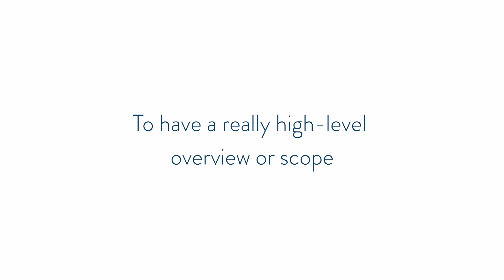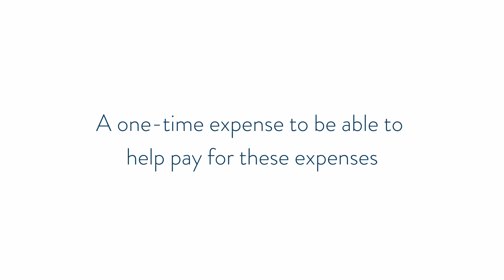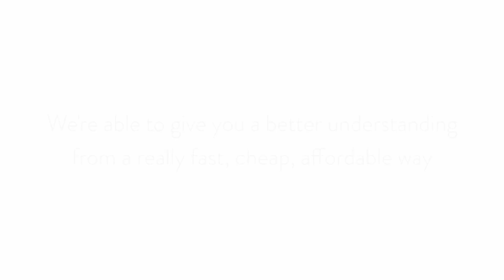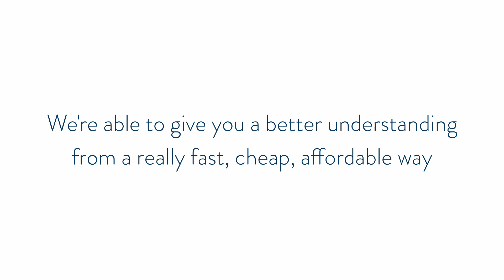What Is a Reserve Study?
A reserve study is integral to managing any condo building. This video discusses what a reserve study is, why it’s important, and how it can affect the success and failure of your condo association.

Eliminate bad tenants, late rent payments, and property headaches today with Boston HOA Management!

HOA management is a 24/7 job. You want a proactive property manager with the experience to provide guidance, options, and solutions for your condo association’s problems and needs.

At Boston HOA Management, our goal is to improve the lives and properties of our owners by being proactive and preventing problems before they ever happen. Our 40+ years of experience in insurance, construction, and management allows us to provide a unique set of skills for every association we manage.

We strive only for the highest level of accountability, communication, and transparency with every owner and building we manage.

TIMESTAMPS:
00:00 What Is a Reserve Study?
00:08 Is it necessary, and should we get a reserve study?
00:51 High-level overview of what needs to be done at your building
01:08 How much should we be putting into our reserve?
01:23 Collect an assessment
02:09 Whether you should have a reserve study
02:46 Have a good property management company
04:07 The Boston HOA Management Guarantee